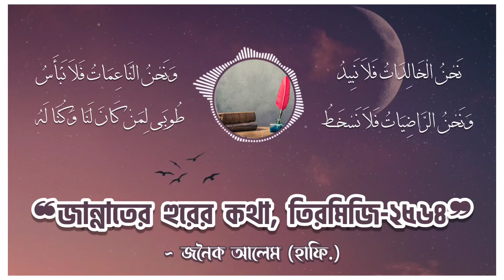জান্নাতের হুরের কথা, তিরমিজি-২৫৬৪ | জনৈক আলেম হাফিযাহুল্লাহ। Jannati Hur, Tirmidhi-2564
❝জান্নাতের হুরের কথা, তিরমিজি-২৫৬৪❞ — জনৈক আলেম হাফিযাহুল্লাহ।

বি.দ্রঃ- গতকাল এই ভিডিওটি মুফতি কাজী ইব্রাহীমের নাম দিয়ে আপলোড করা হয়েছিল। সমস্যা হয়েছে এটা আসলেই উনার বয়ান কীনা এ নিয়ে অনেকেই সন্দিহান। এতজনে সন্দেহ পোষণ করেছে যে নামই বদলে দিলাম৷ যেকোন একজন আলেমের বয়ান ধরে নিলে আশা করি আর কোন সমস্যা হবেনা। এজন্যেই নাম সড়িয়ে দেওয়া হলো। যারা আগের টি ডাউনলোড করেছেন তা ডিলিট দিয়ে এটি সংগ্রহে রাখুন। ডাউনলোড লিংক কমেন্টবক্সে রইবে...

❝আলী (رضي الله عنه) থেকে বর্ণিতঃ:

তিনি বলেন, রাসূলুল্লাহ (صلى الله عليه وسلم) বলেছেনঃ জান্নাতে আয়াতলোচনা হুরদের সমবেত হওয়ার একটি জায়গা রয়েছে। তারা সেখানে এমন সুরেলা আওয়াজে গান গাইবে, যেমন আওয়াজ কোন মাখলূক ইতিপূর্বে কখনো শুনেনি। তারা এই বলে গান গাইবেঃ

نَحْنُ الْخَالِدَاتُ فَلاَ نَبِيدُ
আমরা তো চিরঙ্গিনী, আমাদের ধ্বংস নেই।

وَنَحْنُ النَّاعِمَاتُ فَلاَ نَبْأَسُ
আমরা তো আনন্দ-উল্লাসের জন্যই, দুঃখ-কষ্ট নেই আমাদের।

وَنَحْنُ الرَّاضِيَاتُ فَلاَ نَسْخَطُ
আমরা চির সন্তুষ্ট, আমরা কখনো অসন্তুষ্ট হব না।

طُوبَى لِمَنْ كَانَ لَنَا وَكُنَّا لَهُ
তাদের কতই না সৌভাগ্য যাদের জন্য আমরা এবং আমাদের জন্য যারা।

— [জামে' আত-তিরমিজি, হাদিস নং ২৫৬৪]❞

সেই আলেম হাফিযাহুল্লাহর এই বয়ান ২০১৬/২০১৭ এর কোন এক বছরের পটুয়াখালীতে হওয়া বয়ান থেকে সংগৃহীত। সেইদিনের বয়ানের অনেক অংশের অডিও পাবেন নিম্নের ড্রাইভ লিংকে। চাইলে শুনতে পারেন ইনশাআল্লাহ অডিওগুলো ডাউনলোড করে...

জাযাকাল্লাহু খইরন...